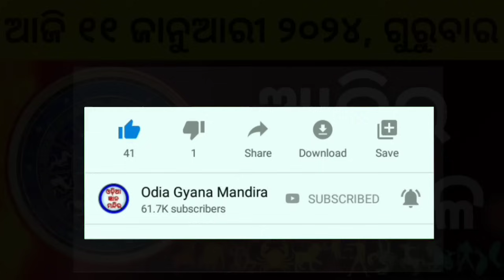Ajira Rashifala | 11 January 2024 ଗୁରୁବାର | Today Odia Horoscope | Ajira Rasifala Prediction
Ajira rasifala 11 January 2024
11 January  11 today odia horoscope

Aji ame 11 January  2024 ra 12 ti rasira rasifala bisayare janiba.

ajira rasifala
ajira rashifal
rashifal
odia rashifal
rasifala today
hajira rashifal
rashifal odia
rasiphala odia
aaj rashifal
ajira odia rashifal
rasifala
ajira rashifal odia
rashifal today
bhagya bhabisya today episode
today rashifal
ajay rashifal
odia rasifala
rasi phala
odia gita
rashi phala
rasifala odia
aji rashifal
ajir rashifal
11 January rashifal
hajra rashifal
odia bhajan
bhagya bhabisya today episode live
bhagya bhavishya
kumbh rashi
rasiphala
11 tarikh ka rashifal
ajera rasefala
arjun rashifal
rashifal 11
rashifal video
rasi fala
agira rasiphala
ajira rashi
ajira rasifala odia today
ajira rasiphala
bhagya darshan
kali ka rashifal
kanya rashi
odia online
odia online channel
rashi phala 11 odia
today rasifala
ajirarasiphala
ajiro rashifal
bhagya bhabisya
rashi pala
rashifal ajira
rasifal
rasifala ajira
11 January ka rashifal
ajira rashiphala
ajira rasi
ajirarasifala
akshara rashifal
bhagya bhavishya batao
bhagya rashi
hajira rashifal odia
horoscope
oriya bhajan
prarthana channel rashifal
prarthana tv
rashi falafel 11
rashifal rashifal
rasi
rasi palan today odia
January rashifal
today bhagya bhabisya on prarthana
11 January 11
ajira rasifal
ajit rashifal
akshara rashifal odia
dainik rashifal
hajir rashifal
hazrat rashifal
jayanti rasifala today
jila rashifal
kalira rashifal
kanya rashifal
kumbh rashi January 11
kumbh rashifal
odia calendar
odia kumbh rashi
odia rashi
odia rashifal odia rashifal
odia tula rashi
opera
prarthana channel
prarthana channel bhagya bhavishya
prarthana channel odia
rashi falafel 11 today
rashifal aaj
rasifala odia 11 today
singh rashi
11 rashifal
11 rashifal odia
11 tarikh rashifal
11 ka rashifal
11 January
11 January 11 ka rashifal
11 January 11 rashifal
11 January 11 tula rashi
aadivasi rashifal
aadivasi wala video
aaj ka rashifal bhagya bhavishya
aajira rashiphala
ajay devgan rashifal
aji rasifala
ajira mesh rashi
ajira odia rasifala
ajira rashifal aaj ka rashifal
ajira rashifal odia re
ajira rashifala
ajira rasifala 11
ama jhili zee sarthak today episode full
anjali rashifal odia
anjana rashifal
ankita
astrology
bajirao rashifal
barazide
bhagya bhabisya today
bhagya bhabisya today episode prarthana channel
bhagya darshan today
bhagya rashifal
bhagya rekha otv today
bhagyaphala today
capsicum curry
dr jayanti mohapatra today rashifal
hajir aur rashifal
hanuman chalisa odia
hindi film
hindi rashifal
jayanti rashifal
k news odia rasifala today
kali ra rasifala
kali rashifal
kalira rasifala
kanya rashi aaj ki
kanya rashi rashifal
kanya rashi January 11
kanya rashi today
kanya rashi video
kanya rashifal odia
khana bhajan
kolkata rashifal
mahabharat ramanand sagar
makar rashi odia
mangala bhagya
mangalwar bhagya
mehandi ka drawing
mera rashifal
my name is khan full movie
new odia song
January ka rashifal
odia aaj ka rashifal
odia adhunika